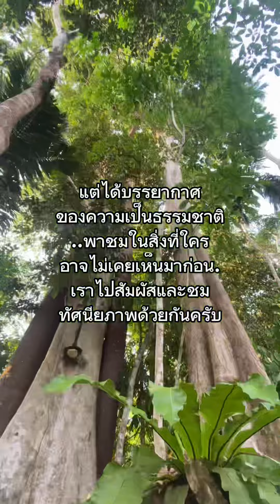สำรวจน้ำตกที่เล็กมากกกSiasat pancur yang halus.Jarang orang kenal di sini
สำรวจน้ำตก